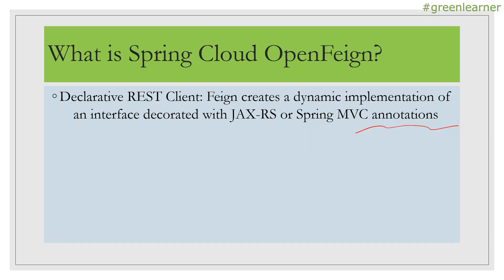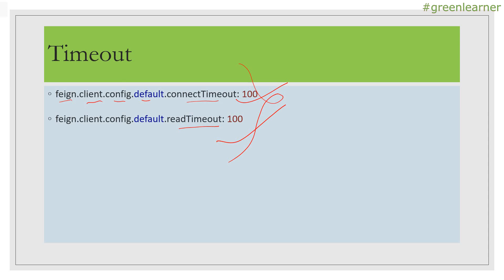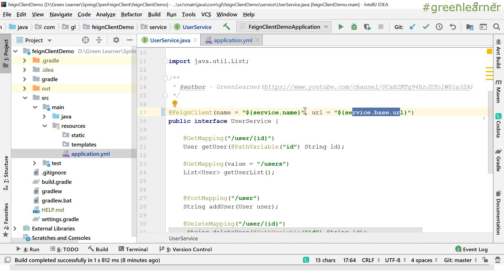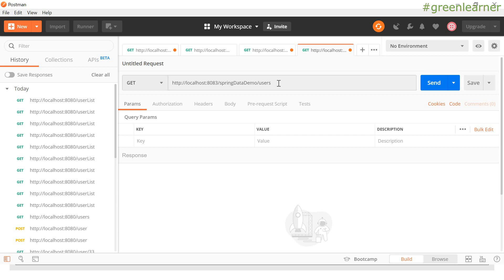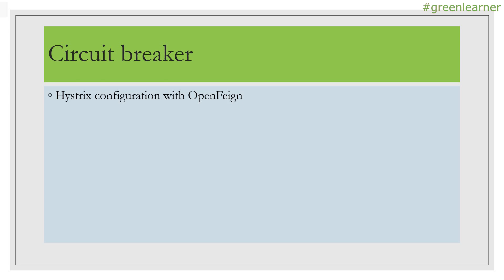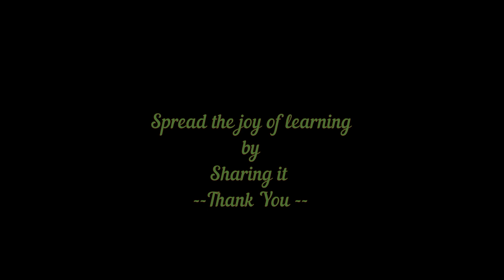How to set timeout with Spring cloud OpenFeign || Placeholders with Spring cloud OpenFeign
This video explains the following topics about Spring cloud OpenFeign -

1. How to Set read timeout in OpenFeign

2. How to Set conncet timeout in OpenFeign

3. How to use place holders with @FeignClient

Related videos that must be looked into -

Happy Learning!!
Cheers!!